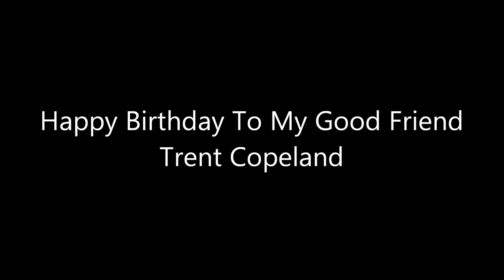HAPPY BIRTHDAY FRIEND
Happy Birthday To Trent Copeland!